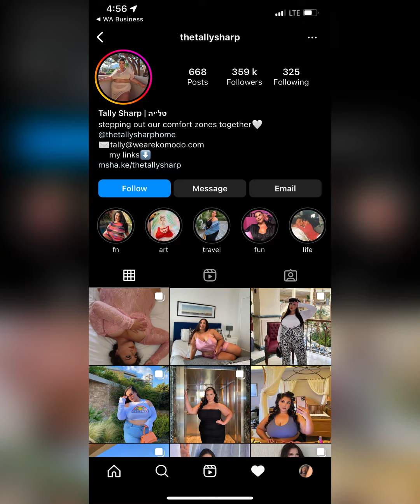American Fashion Icon -Tally Sharp - Plus Size Model, Biography, Lifestyle